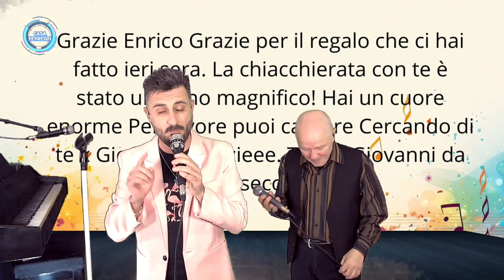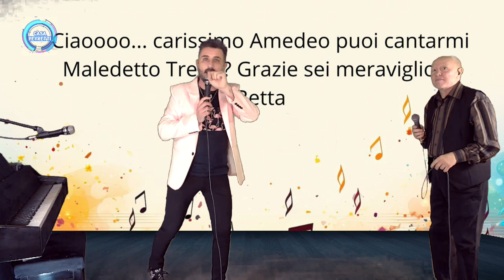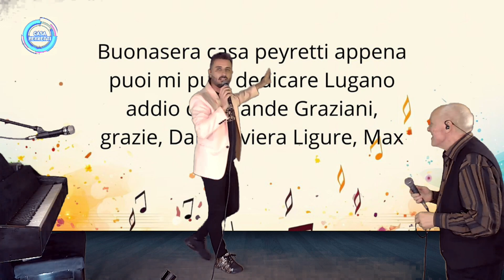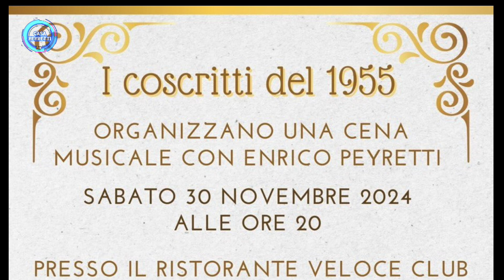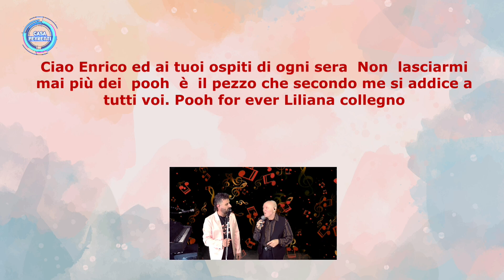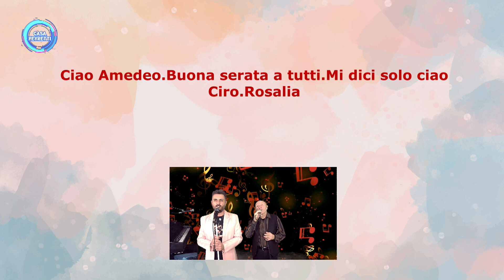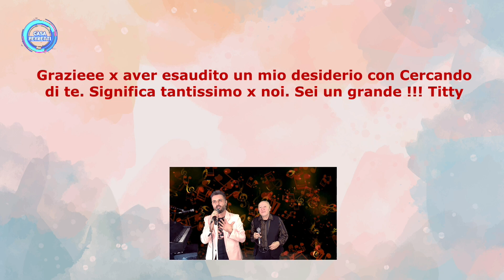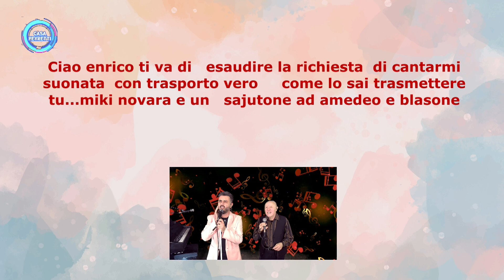MERCOLEDI' 20 NOVEMBRE 2024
OSPITE: AMEDEO AGRILLO.